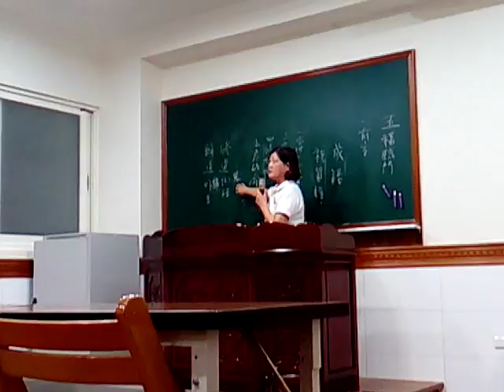VID 20180328 211830講訓班林小姐練講五福臨門閩南語版